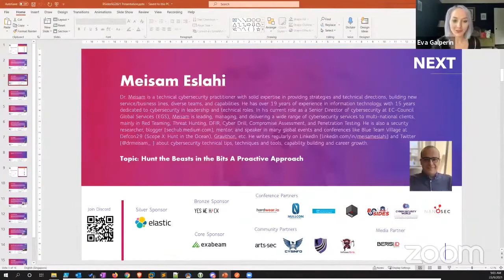Keynote | Eva Galperin | BSides Singapore Conference 2021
Eva Galperin is EFF’s Director of Cybersecurity. Prior to 2007, when she came to work for EFF, Eva worked in security and IT in Silicon Valley and earned degrees in Political Science and International Relations from SFSU. Her work is primarily focused on providing privacy and security for vulnerable populations around the world. To that end, she has applied the combination of her political science and technical background to everything from organizing EFF’s Tor Relay Challenge, to writing privacy and security training materials (including Surveillance Self Defense and the Digital First Aid Kit), and publishing research on malware in Syria, Vietnam, Lebanon, and Kazakhstan. She is also one of the founding members of the Coalition Against Stalkerware. When she is not collecting new and exotic malware, she practices aerial circus arts and learning new languages.